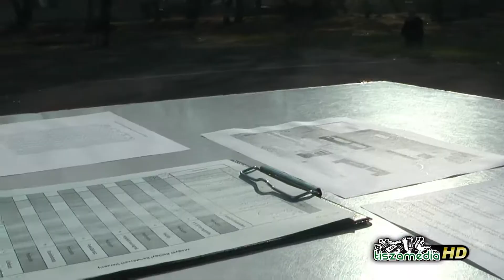Rendészeti verseny 2011 11 09 Doboz - Szanazug